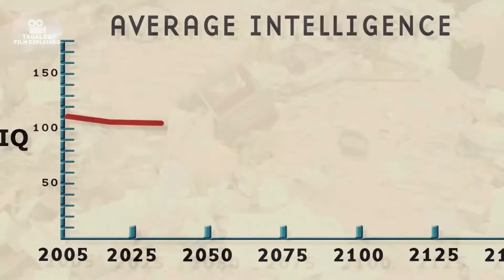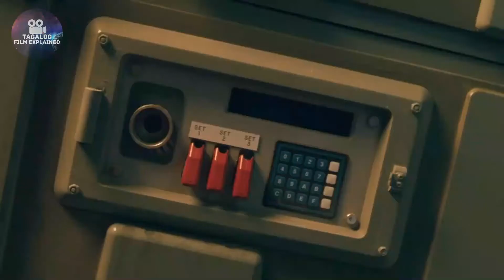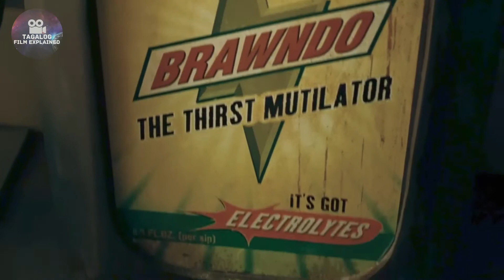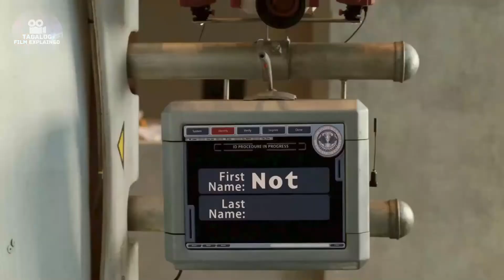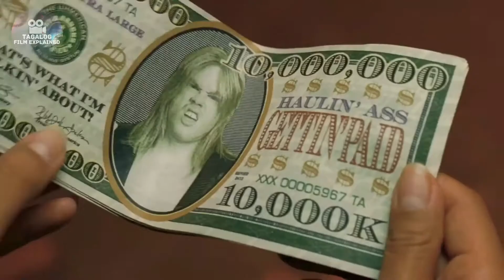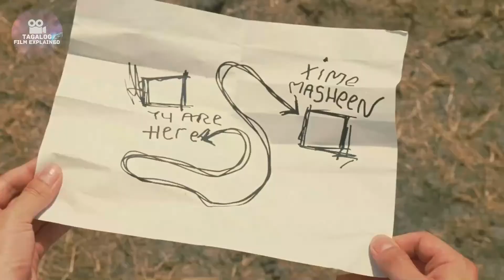SIRAULONG MGA TAO HINDI na ginagamit ang utak│ Idiocracy (2006) Tagalog Explained │ Movie Review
idiocracy lukewilson Mikedulge moviereview Ang plot ay tungkol sa isang palakaibigang lalaki na si 'Joe' na bahagi ng isang eksperimento sa sleeping chamber. Sa kanyang paggising pagkatapos ng 500 taon, ang kalagayan ng buong mundo ay ganap na nagbago. Dahil ang lahat ng mga taong nabubuhay sa panahong ito ay naging napakatanga, hindi nila ginagamit ng maayos ang kanilang pag-iisip at nananatiling napaka-relax. Sa panahong ito, lahat ng tao ay may napakababang IQ at hindi man lang sila umiinom ng simpleng tubig, sa halip, gumagamit sila ng mga inuming pang-enerhiya araw-araw. Hindi na tumaas ang edad ng karakter na si Joe sa tulong ng sleeping pod na iyon, ibig sabihin, bata pa siya. Hindi rin siya nasisiyahan na makita ang kalagayan ng pamumuhay ng mga tao dito ngunit sinusubukan din niya sa lahat ng paraan na mapabuti ang kanilang pamumuhay. Ngunit hindi ito madali dahil ang mga tao sa panahong ito ay talagang walang utak. Halimbawa, tinanong siya ng mga pulis ng pinakamahirap na tanong ayon sa kanilang kalibre ngunit hindi nagtagal ay nalaman nilang siya ang may pinakamaraming katalinuhan. Kaya hiniling ng Pangulo sa kanya na palaguin ang kanilang mga patay na pananim, na isang malaking problema para sa dystopian na mundo. Ngayon ang oras WW2na manlalakbay na ito ay nalulutas din ang isyung ito sa tulong ng ilan sa kanyang mga kaibigan at pangunahing kaalaman sa utak.